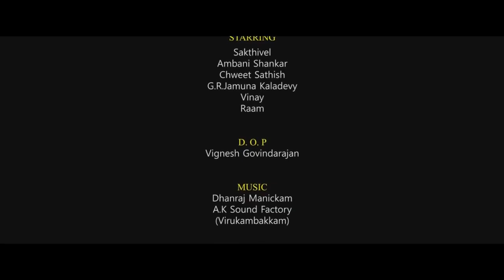அப்பா Short Film